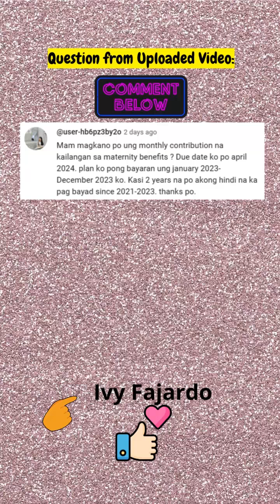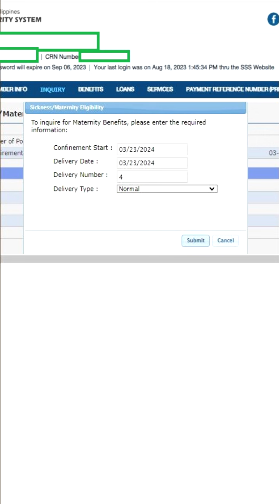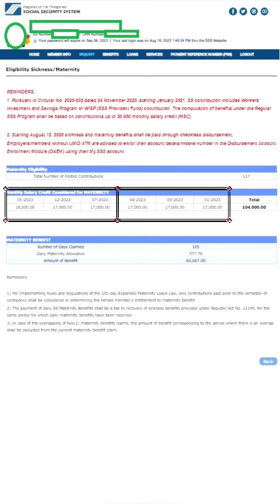SSS | APRIL 2024 ang EDD | magkano ang monthly contribution ng Maternity Benefits |qualifying period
White Butterfly commented: " Mam magkano po ung monthly contribution na kailangan sa maternity benefits ? Due date ko po april 2024. plan ko pong bayaran ung january 2023- December 2023 ko. Kasi 2 years na po akong hindi na ka pag bayad since 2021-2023. thanks po.”